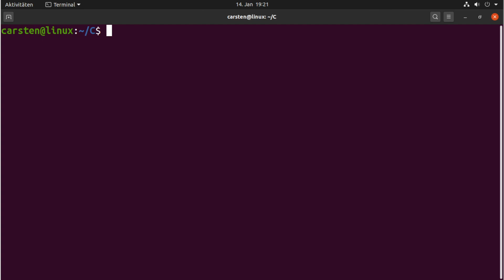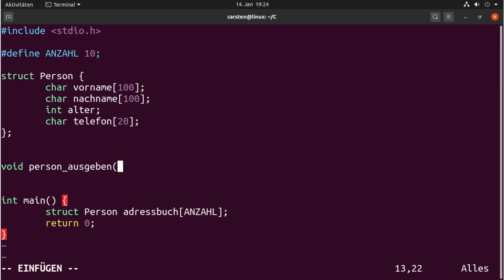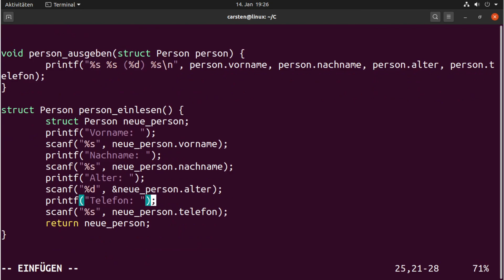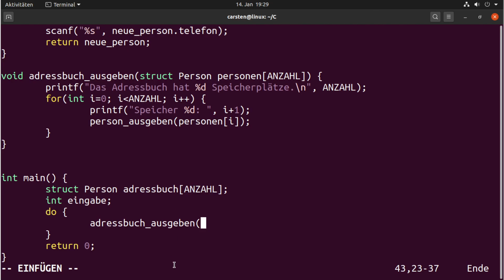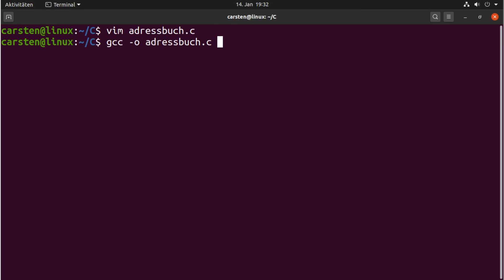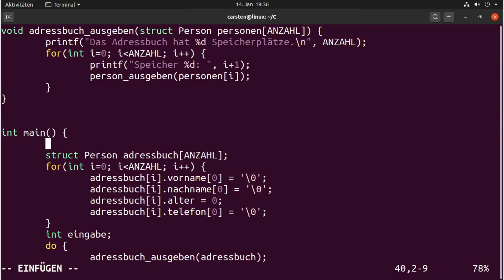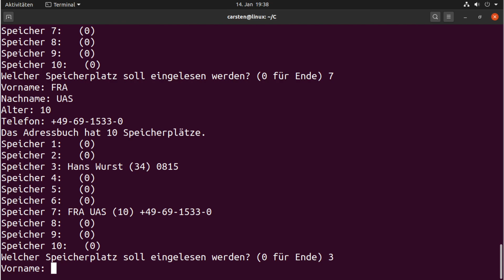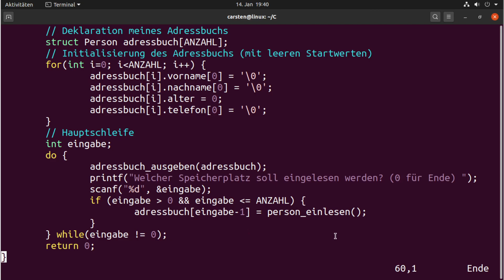WS20 C Musterlösung Übung 15.1.